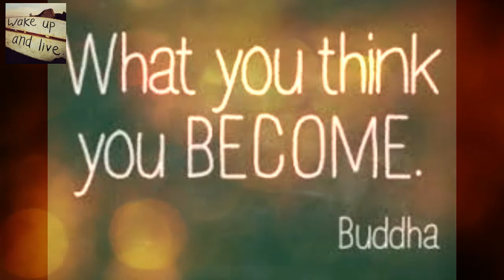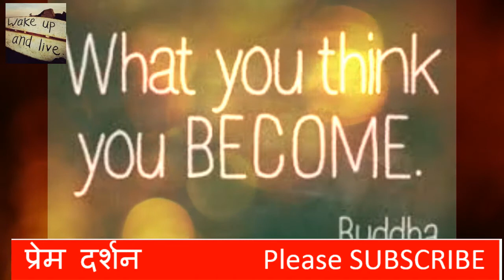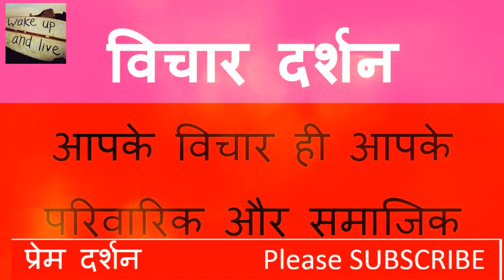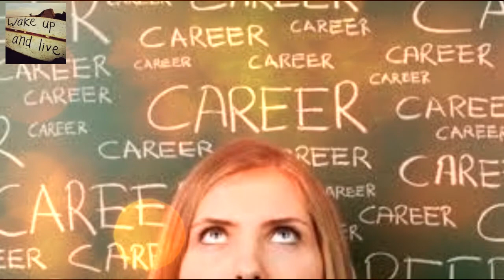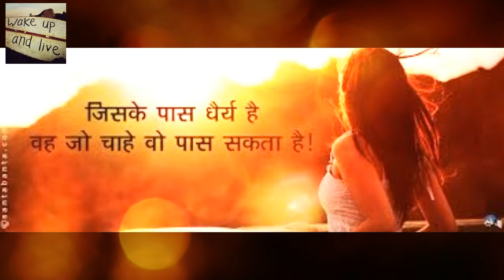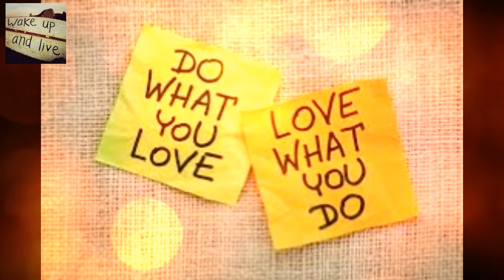मै तो तुझे खोजते खोजते खो गया हूँ ..कहाँ रहती हो . कभी तो मिल जाओ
जीवन दर्शन नाम के ईस चैनल पर आपका हार्दिक स्वागत है ।

दुनिया ठीक वैसे ही दिखाई देती है, जैसे हम विचार रखते हैं ।विचारों की दुनिया बहुत बड़ी दुनिया है एक तो हम आंख से संसार देखते हैं लेकिन एक दूसरा संसार हमारे मन और मस्तिष्क में चलते रहता है । यह विचार ही हैं, जिससे कि व्यक्ति नेकदिल और खुशमिजाज इंसान बना रहता है ।
जो बदलाव आप देखना चाहते हैं, उसे पहले अपने विचार में लाएं, अपने भाव और स्वभाव मे लाये तब आप इसे हकीकत केआर पायेंगे । आज के ईस वीडियो मे अपने रिश्तों को कैसे मधुर बना सकते है , परिवार मे सभी को खुश रखते हुये स्वयं कैसे खुश रह सकते है इस पर बात करेंगे ।

ईस चैनल पर विभिन्न विषयों पर अनुभव और अध्ययन से प्राप्त ज्ञान है और एक playlist है, जैसे की ...